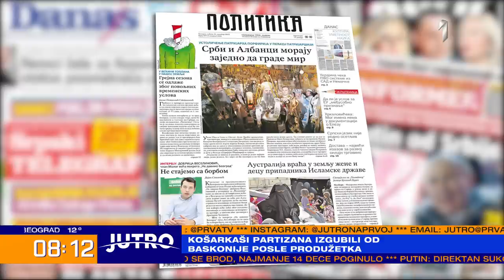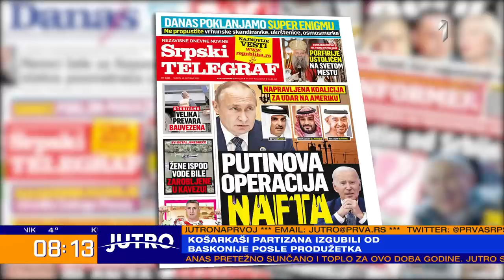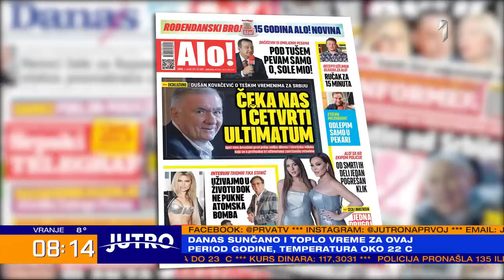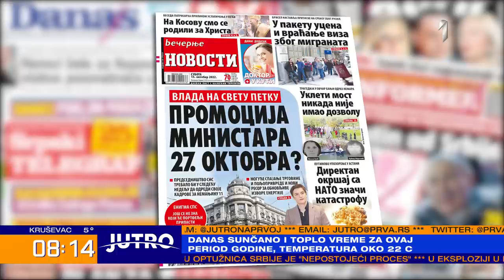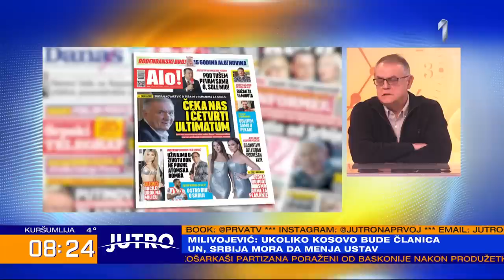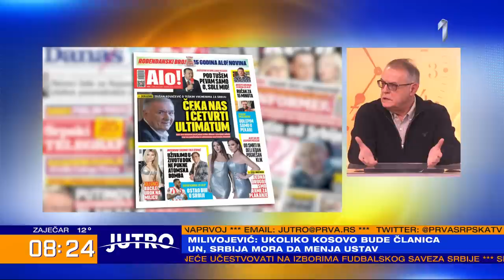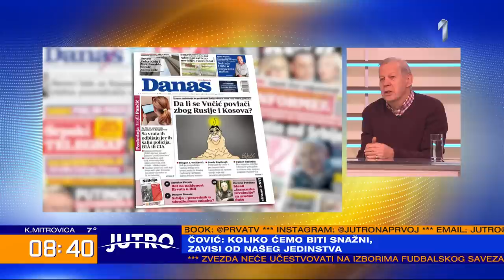JUTRO: Gosti “Prelistavanja”: Nebojša Čović i Zoran Milivojević